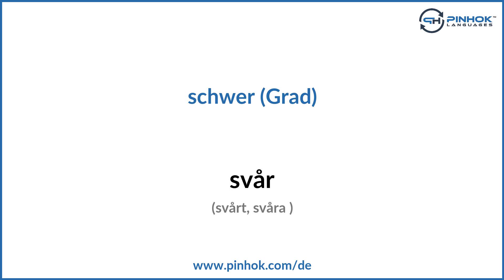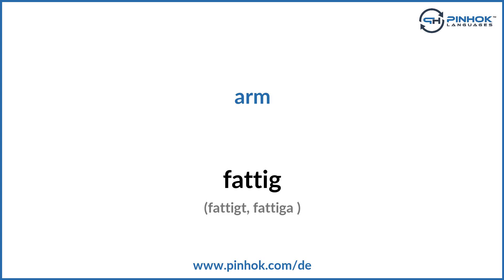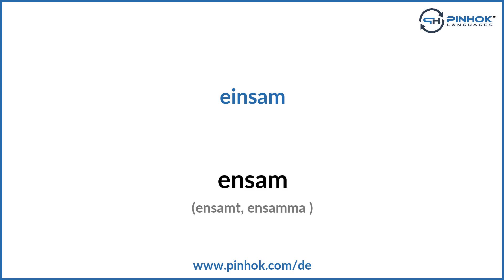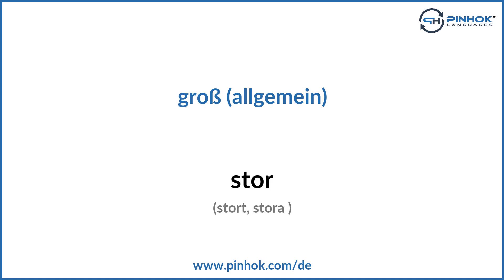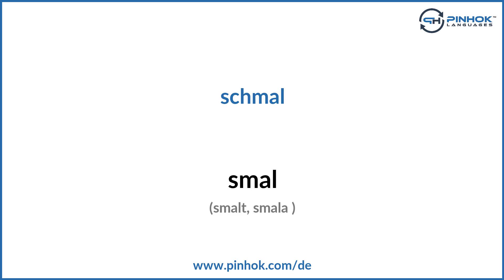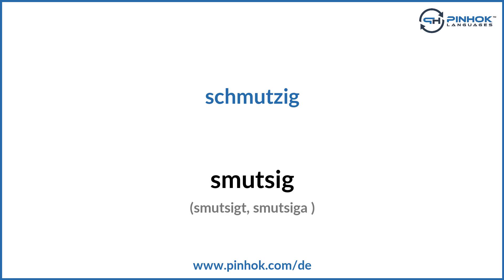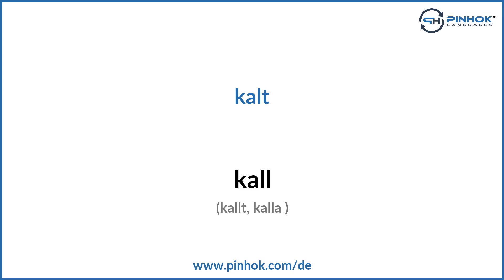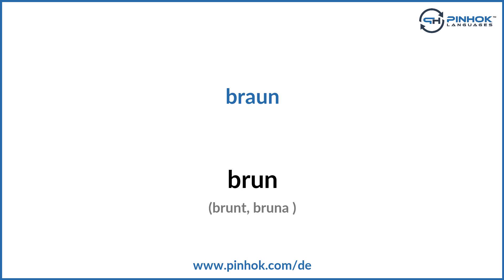Adjektive auf Schwedisch